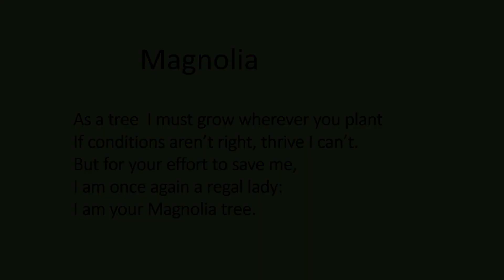Magnolia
Part of bard project to write a song for each tree/shrub in my yard.